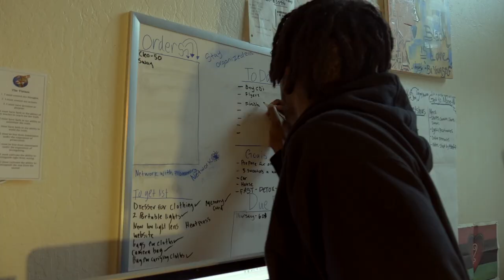M'ster Lewis - Kept On Pushing